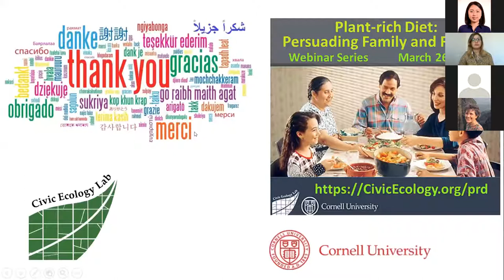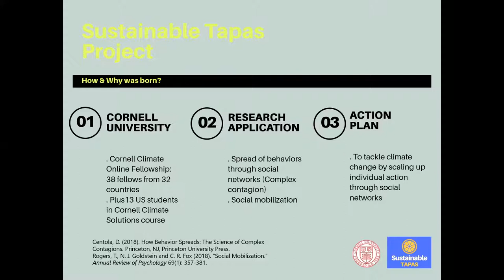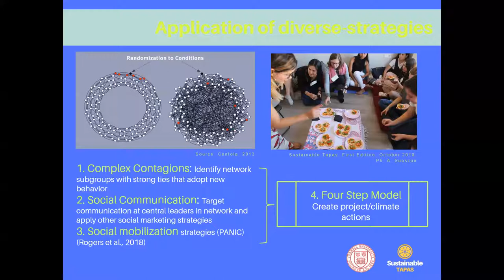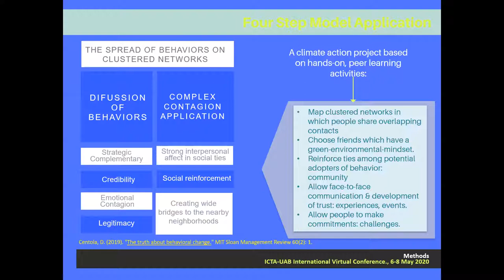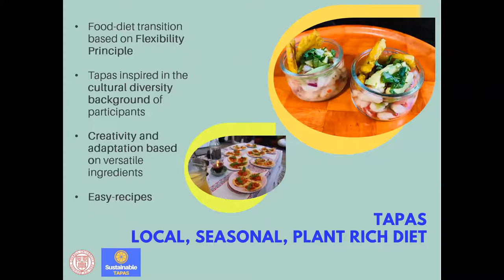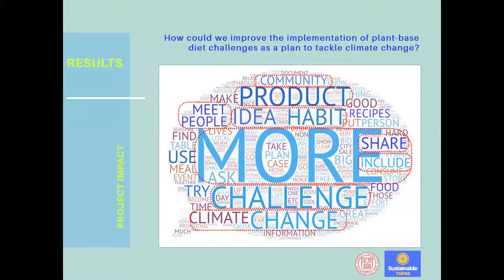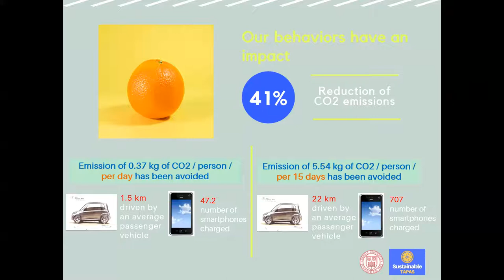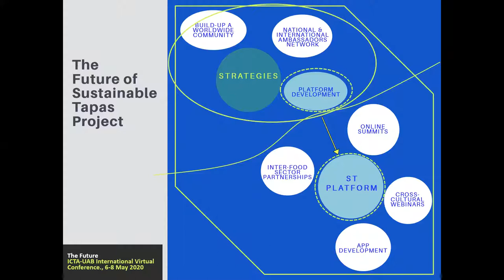Fatima Delgado - The "Sustainable Tapas" Project: complex behaviors and social mobilization...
Webinar aired May 7, 2020

Speaker: Dr Fatima Delgado, Founder and Director of the Sustainable Tapas Project, Barcelona, Spain.